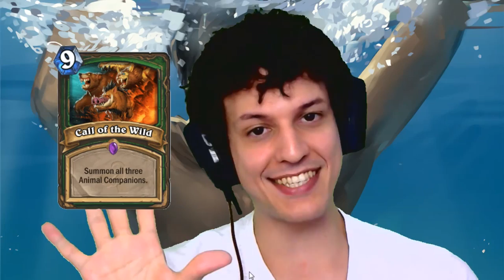O QUE ESPERAR DA NOVA ARENA!? - Hearthstone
Live todos os dias das 17~21h!

Está procurando treinamento na arena?